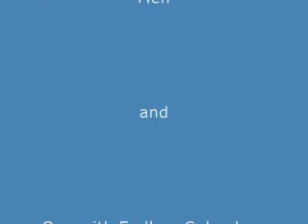Baby Narendra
Haay...this is so cute. Hope we can go home na by this Wednesday :)